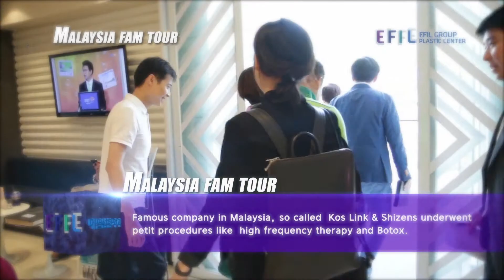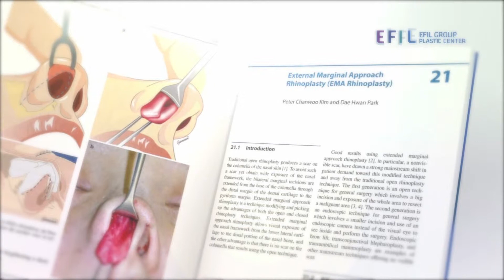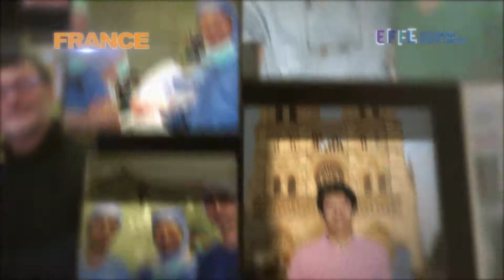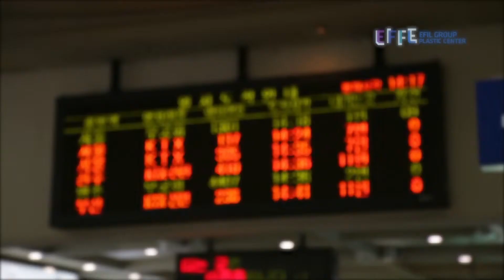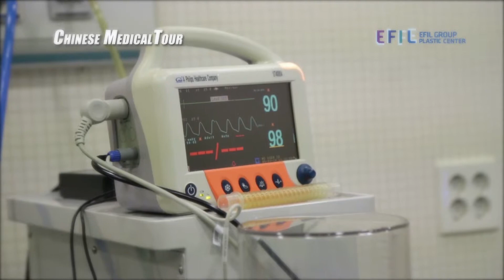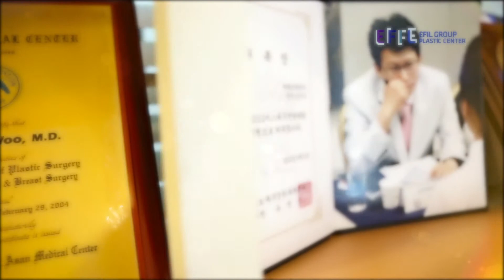Globalised EFIL Plastic Surgery Center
EFIL center has got for the first time JCI accreditation among plastic surgery institute in Daegu city.

Eyeball protrusion correction technique(Exophthalmos surgery) is now selected and recognized as leading medical technology in medical tourism of Ministry of Health and Welfare , 2017.